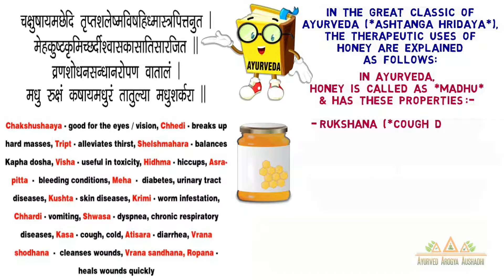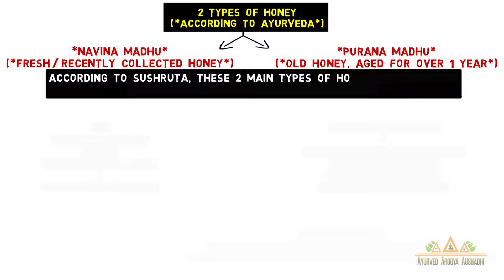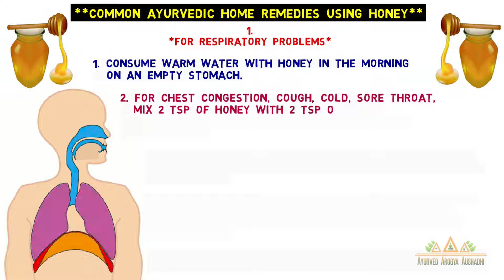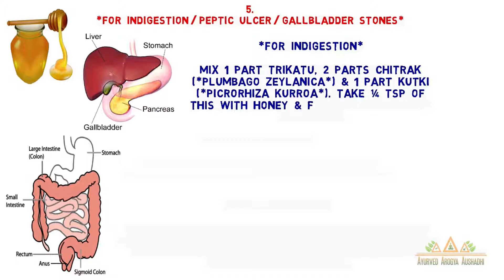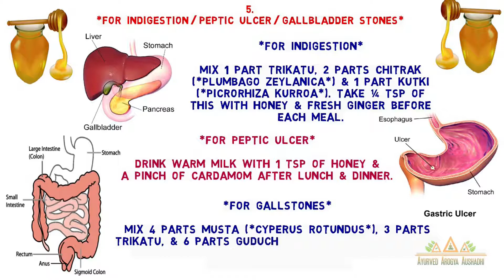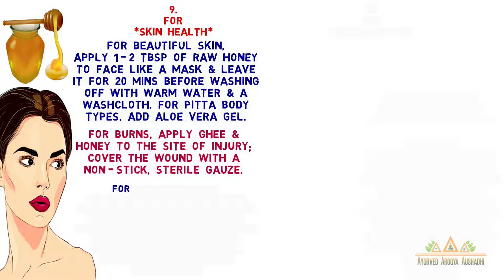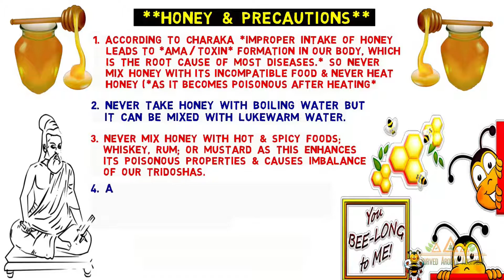Honey Home Remedies – शहद के घरेलु नुस्ख़े – Ayurved Arogya Aushadhi (2021)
Friends !! Today, we will let you know why consuming Honey every day (especially in winter) has so many Health benefits & what is right way of consuming it.

दोस्तों !! आज हम आपको बताएंगे कि हर दिन शहद खाने के इतने सारे स्वास्थ्य लाभ क्यों हैं खासकर के सर्दियों में और इसको खाने का सही तरीका क्या है।

Hope you find this video informative & helpful.